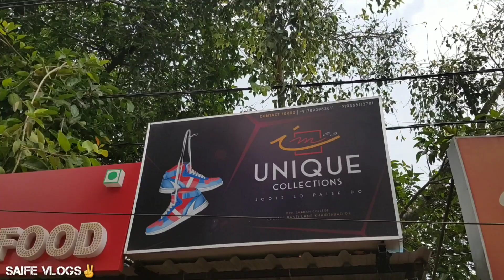🏍KAWASAKI ME 30 KA PETROL😁| WITH OSAMA TIIPPU & IMRANKHANIMMI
FOLLOW ME INSTAGRAM: SAIF KHAN SAIFE